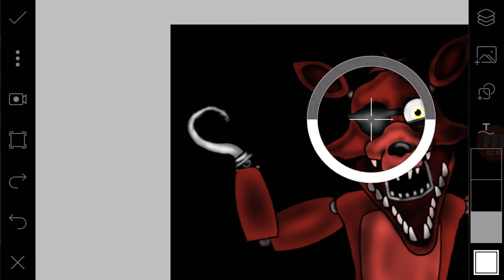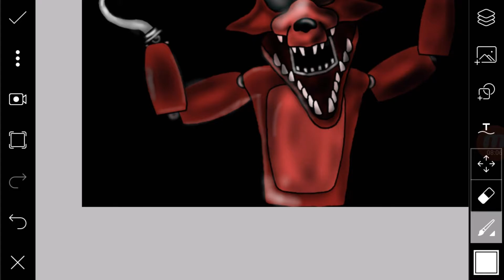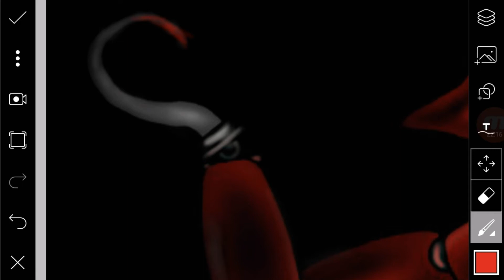(Dc2/Speed Art)Unwhitered Foxy